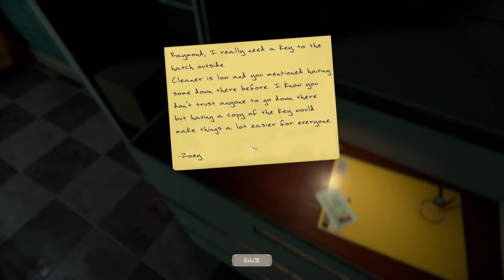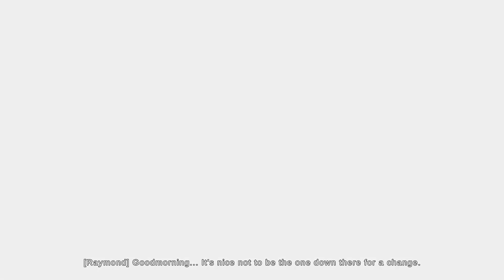The Mortuary Assistant - Shift 1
We brave a night at the mortuary and try to discover which demon is possessing us. Will we make the right choice?